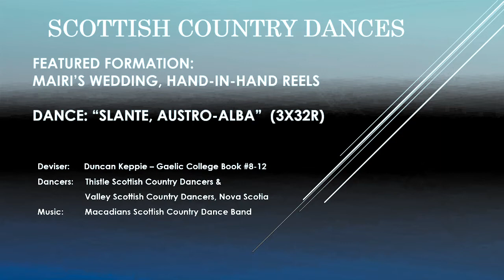"Slante, Austro-Alba" (3X32R)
Scottish Country Dance - instructional video recorded Feb. 24th, 2018
Featured Formations: Mairi's Wedding, Hand-In-Hand reels
Dance: "Slante, Austro Alba" (3X32R)